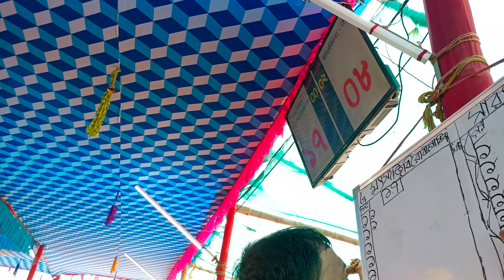হাডুডু ফাইনাল ম্যাচ,,রাধাগোবিন্দ মৎস্য জিবি v/s সারজিনা ডট কম ,, Big Kabaddi final match 2022